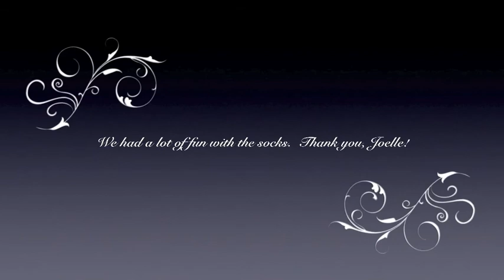12 Socks of Christmas